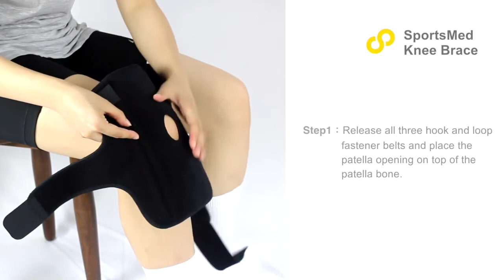How to wear_BRACOO KB30 Knee Fulcrum Wrap